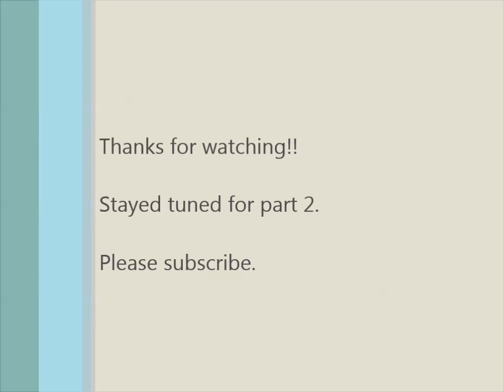Building a Water Tower for Automatic Watering Goats, Chickens and Dogs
I put together several ideas I saw other You-tubers doing.  We had a little bit of time so I figured we could build the tower portion now and add the water lines later this spring. If this project works it will make our watering system as efficient as our feeding. One day I will post our feeding practices. We both work full time jobs so having automatic systems are a must.